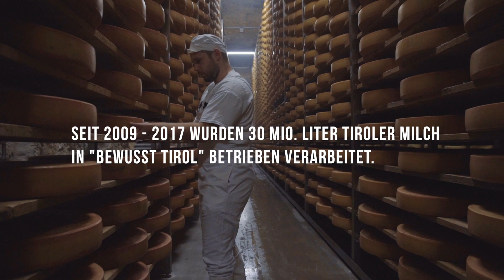Bewusst Tirol Best of 2018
Die Initiative "Bewusst Tirol" fördert den Einsatz heimischer Lebensmittel in der Hotellerie und Gastronomie und stärkt somit die Zusammenarbeit von Tourismus und Landwirtschaft. Die teilnehmenden Betriebe werden für ihren hohen Einsatz heimischer Produkte ausgezeichnet. Die Auszeichnung "Bewusst Tirol" ist somit Wegweiser für Konsumenten und Gäste, die Tirol am Teller genießen möchten. 2018 wurden neben Hotel- und Gastronomiebetrieben, auch Sennereien, Großhändler und Fleischverarbeitungsbetriebe ausgezeichnet.